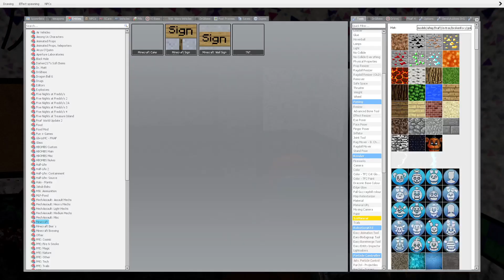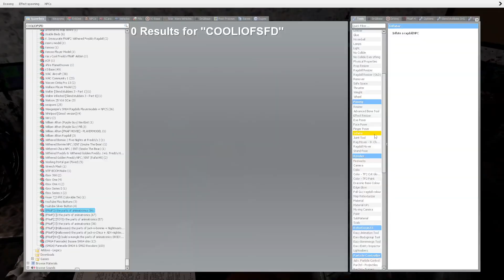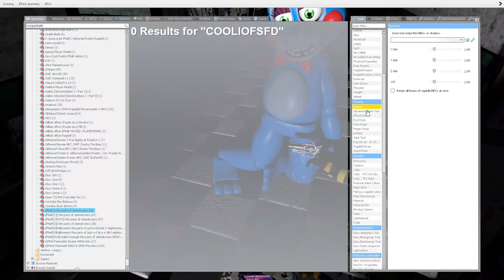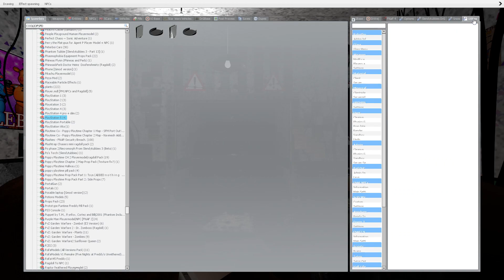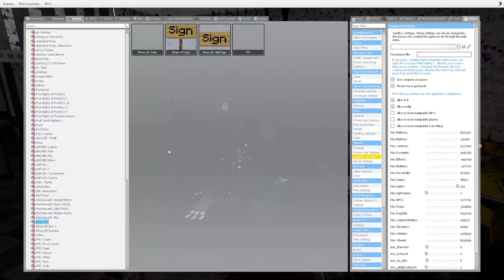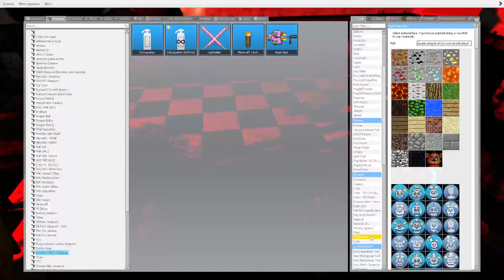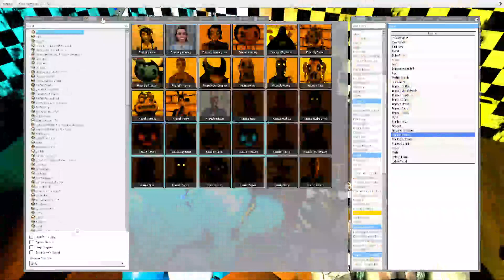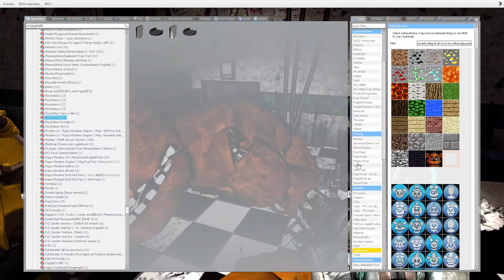Gmod Fnaf | fnaf 2 roleplay part 1